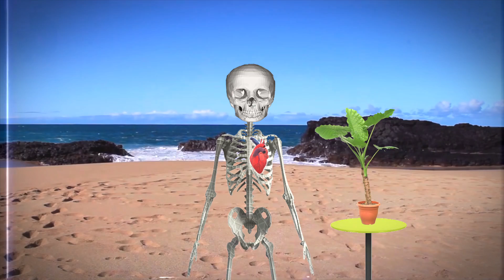Nilsson Maduck - Musa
Tres canciones que cuentan una historia.

►Out Now/ Disponible

LETRA:

Una como ella no hay, ella es una en un millón
Frase dicha por varios pero ninguno te conoció
Alguien tan hermosa, preciosa, rosando la perfección
Hasta las estrellas del cielo se opacan por ti amor

Cada vez que yo miro tus ojos
No puedo evitar suspirar
Las facciones de todo tu rostro
Eclipsan el mal

Yo me enamore y no puedo estar sin ti
Te has vuelto vital en mi vida, en mi existir
Tu efecto en mi no lo puedo describir
Te necesito, te necesito amor

Me pierdo en tu imagen y en tu ternura tan singular
Aceléras mi pulso, sonrrojas mi cara y me gustas más
La calidéz de tu voz distorciona mi espacio, mi realidad
No hay otra persona en el mundo con la que yo quiera estar

Eclipsan el mal

La razon de mi sonrisa boba
Esa voz que me hipnotiza
Eres quien mi corazon se roba
Quien mi mundo paraliza
Tu me llevas de la tierra al cielo
Ésto es solo la premisa
Estar por siempre a tu lado quiero
Lo deseo y...

Backgrounds provided by:
RoyaltyFreeTube
famous videos